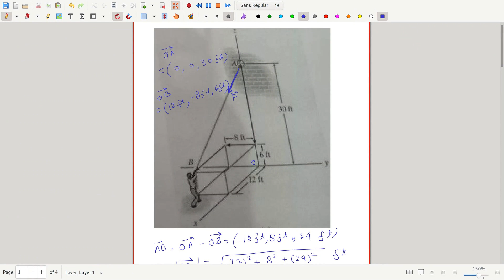'Example IS: The man shown in Figure pulls on the cord with a force of 70 Ib. Represent this force …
x27;Example IS: The man shown in Figure pulls on the cord with a force of 70 Ib. Represent this force acting on the support A as amp; Cartesian vector and determine its direction. J0 h x27;